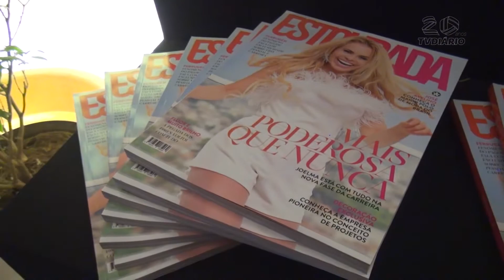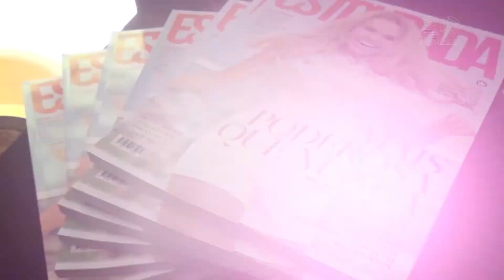1 REVISTA ESTOURADA 12 12 18